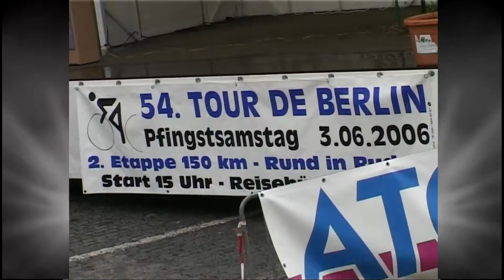Rudow Radrennen Tour de Berlin 2006